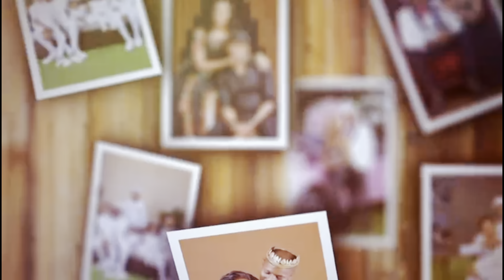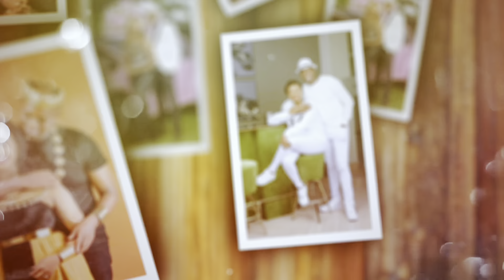CELEBRATING KABI WA JESUS🎂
Friendship is all about showing up for one another in good and tough times. We ganged up with the dominion family to show love to Mr. Vibes himself, Kabi wa Jesus.
This man is the life of any party and knows the meaning of showing up whenever called upon and even beyond. Happy birthday Kipenzi cha Milly wa Jesus. We love you.